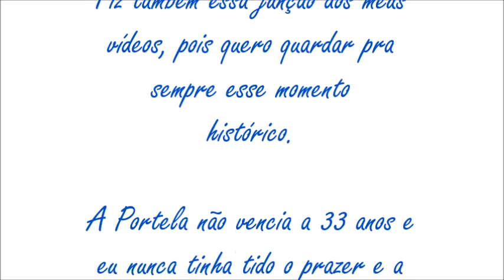Quadra da Portela Campeã do carnaval 2017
Assim que confirmou a vitória da Portela eu e minha irmã corremos para a quadra da escola.

Somos portelenses de coração desde pequenina, mas nunca tínhamos visto nossa escola ser Campeã, só ouvíamos histórias dos mais velhos do tempo de glória da escola e ontem pudemos presenciar isso! Foi tão especial que juntei meus instastories e resolvi compartilhar aqui!!!